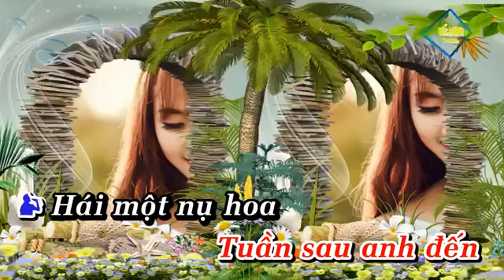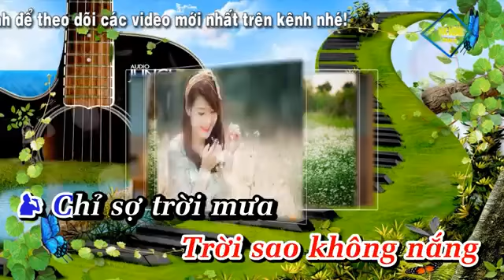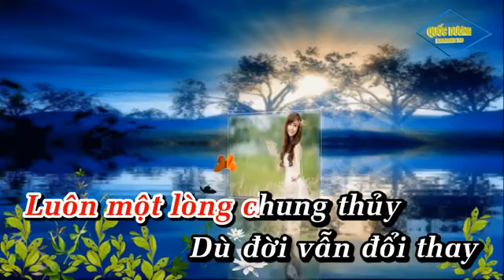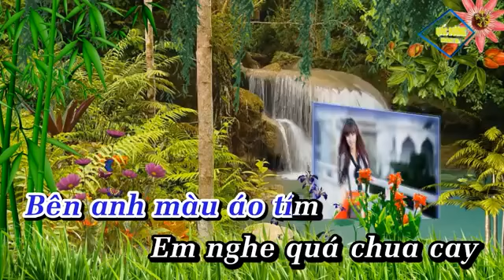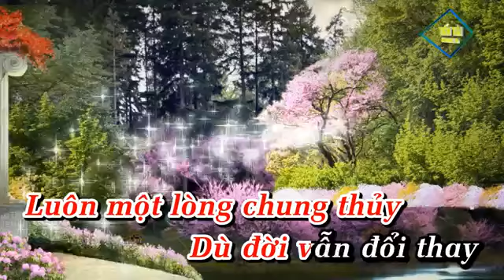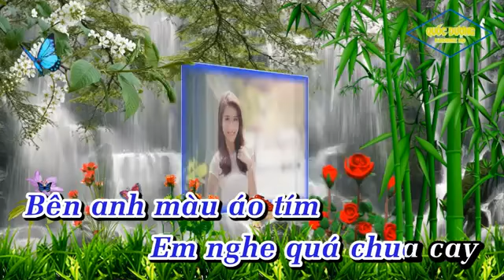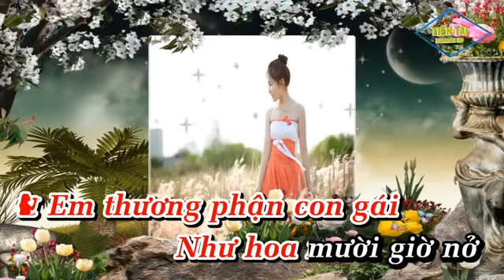karaoke hoa muoi gio